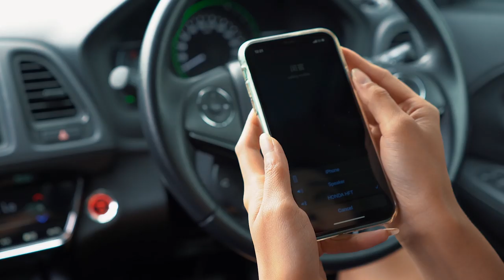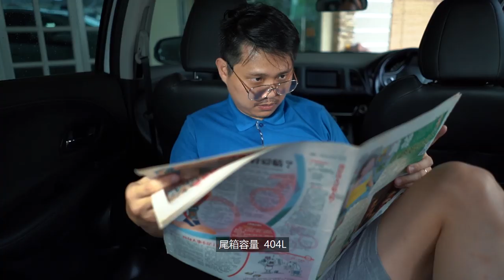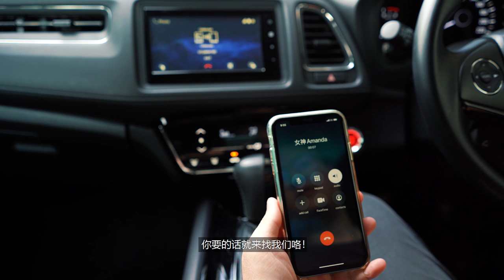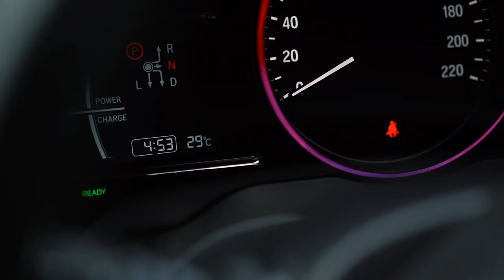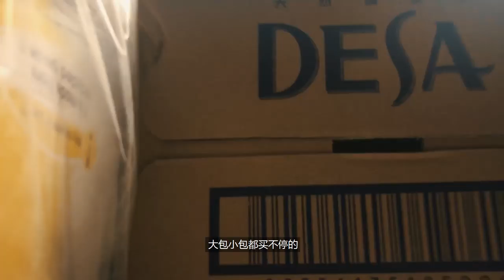美女与野兽一起来应征，我们应该怎么选？（必看！）｜automachi.com 马来西亚试车频道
一个小姐姐还有一个野兽。。。ok啦叫他小鲜肉一起来应征，我们给了他们一人一台 Honda HR-V 做试驾，小姐姐和她的爸爸一起试驾 Honda HR-V Hybrid ，至于小鲜肉则是试驾 Honda HR-V RS ，你们觉得我们应该聘请哪一个呢？